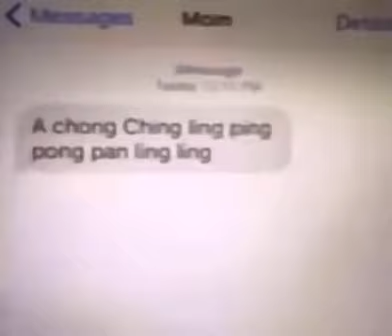A chong Ching ling ping pan ling ling